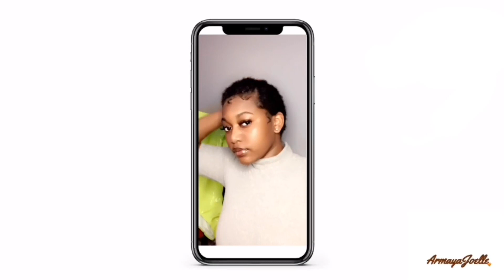How I got accepted into FAMU +mukbang (low test scores+ tips!) | ArmayaJoelle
Armaya03